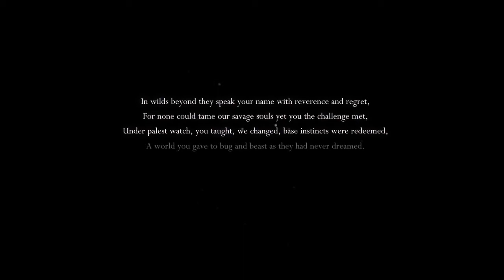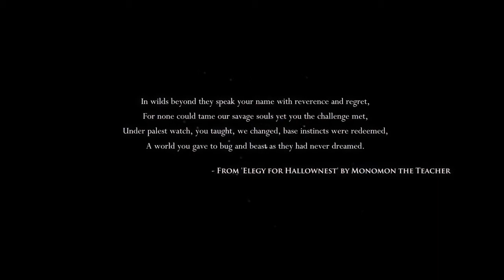(*gasp,* new video?) Hollow Knight, Complete Let's Play, Play Through Episode 1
Hey guys, first video in a long time, eh? In today's video I make a play through of Hollowknight for the first time, sort of...